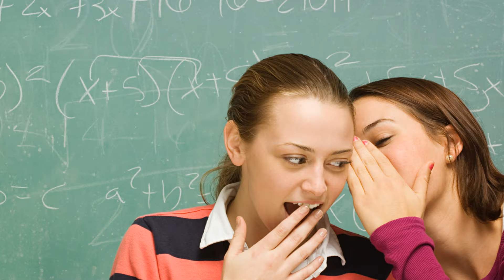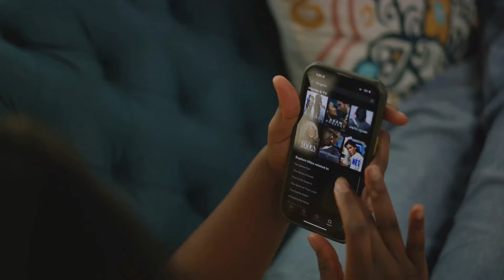Gossip Factory II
Jokesforyou
Jokesforyou to enjoy
jokes
funny jokes
dad jokes
clean jokes
jokes video
good jokes
best jokes
dirty jokes
short jokes
mesa do jokes
jokes stand up
jokes that will make you laugh so hard
jokes stand up comedy
jokes challenge
jokes about people
top jokes
bad jokes
puns jokes
jokes that make you laugh so hard
super jokes
prank jokes
memes jokes